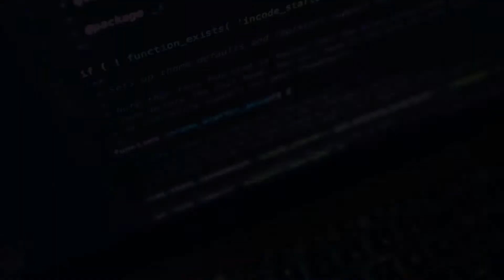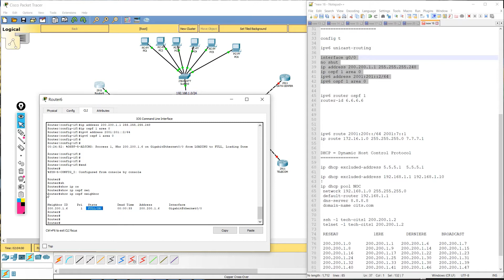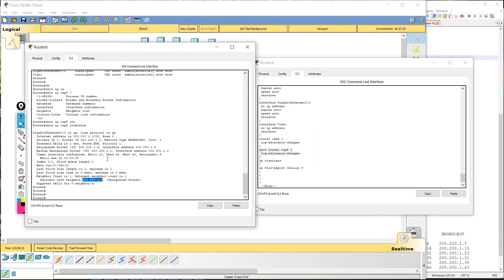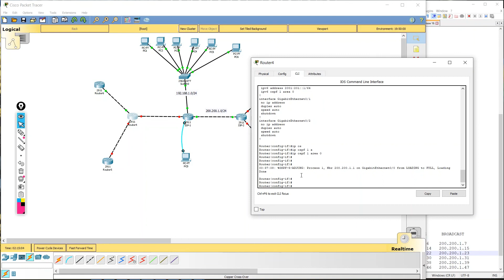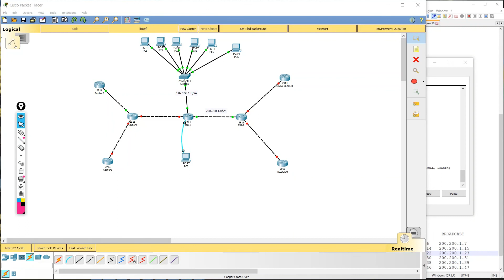45 Jours avant le CCNA - Revue des notions, LABS & Questions (Session 7)